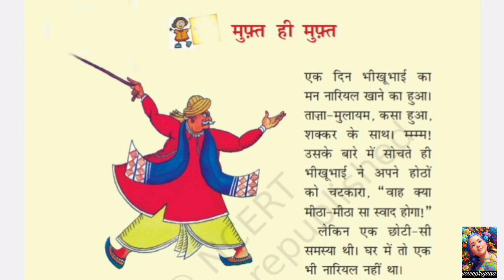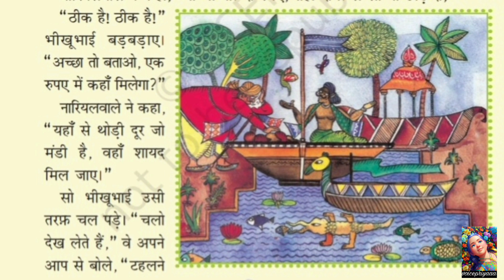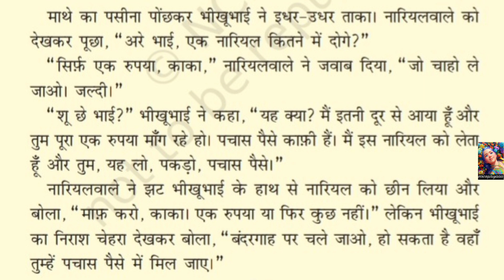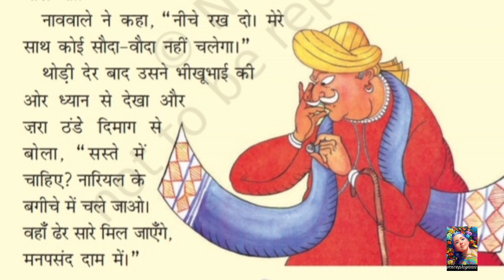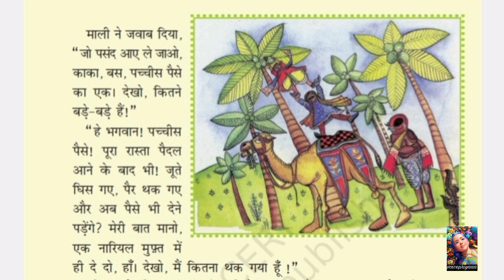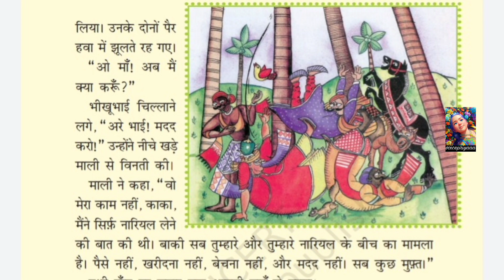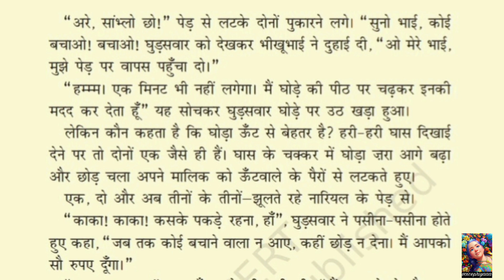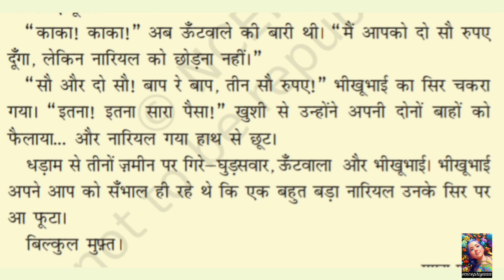Hindi Story: Muft hi Muft